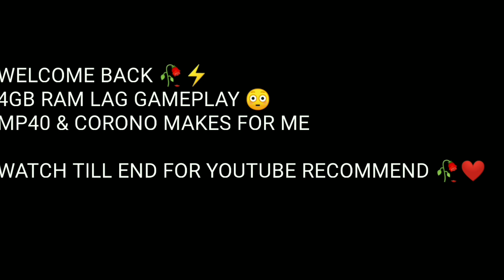Mp40 is love 🥀 Ruok exe [ Hud 3 Fingers ] Xiaomi Redmi 8 | DPI 360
Inspirations: Yamato ff, BrokenGaming, Ruok FF, Apelapato , Apel4pestGo, White44

🎶 song:

 🕑 TIMECODE 🕙
00:00 - Satisfactory 💖
00:59 - Bye 🚀